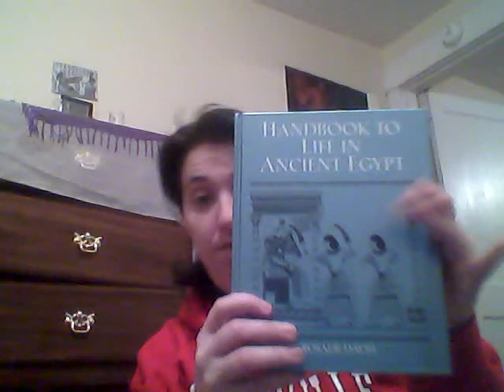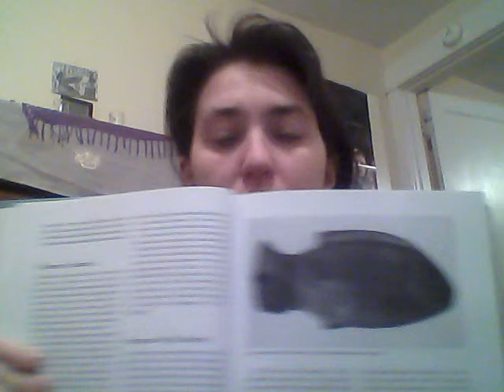Book Review: Handbook to Life In Ancient Egypt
By Rosalie David